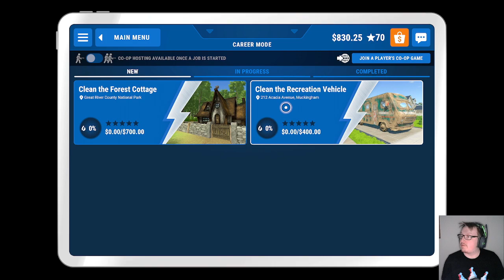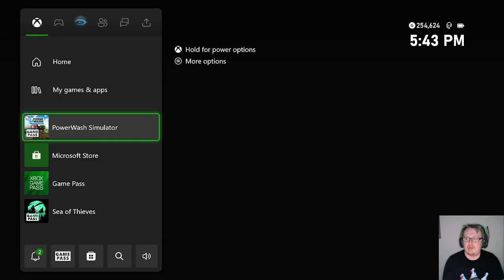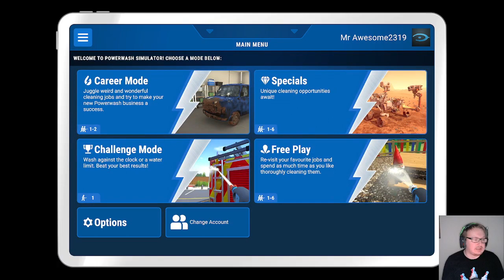Is This Walter White's RV? | Powerwash Simulator [#9]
I'm on Hive Social @seannosaurusrex